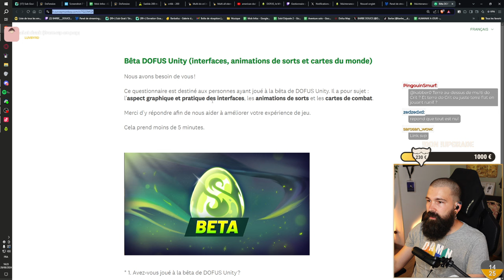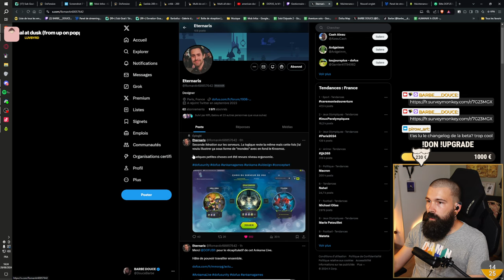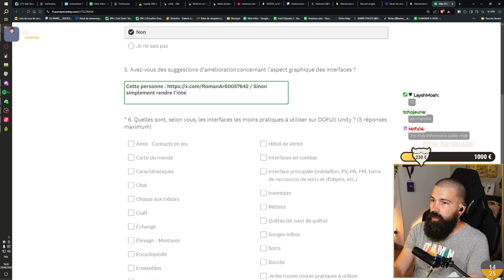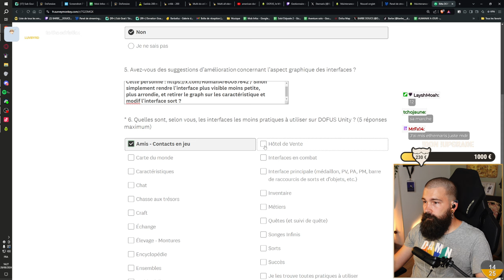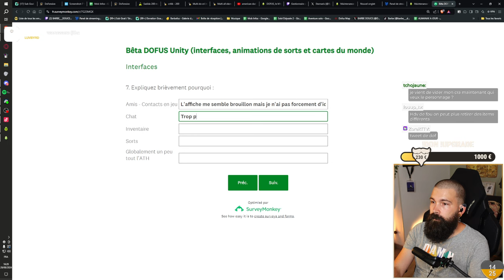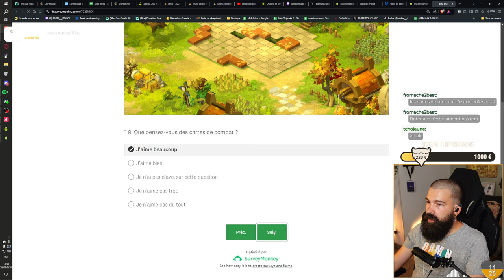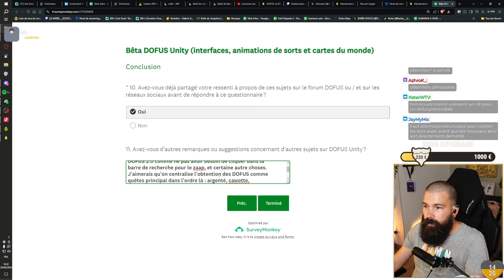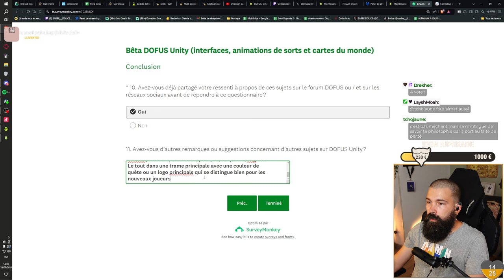SONDAGE BETA UNITY ! Votre avis ? 🤔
Ma réponse au SONDAGE de la BETA UNITY